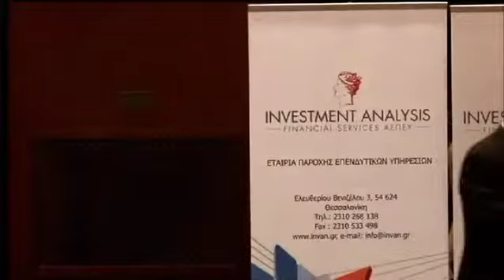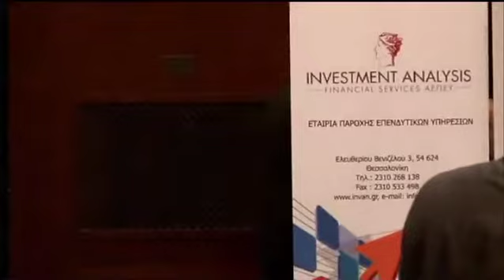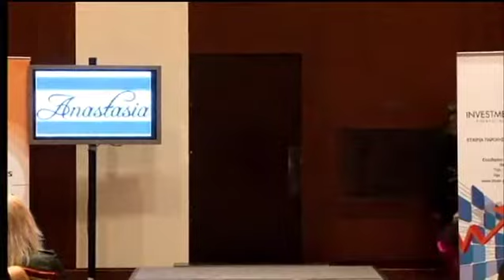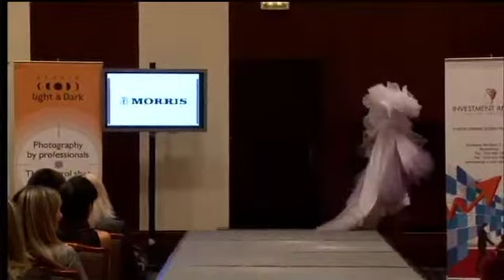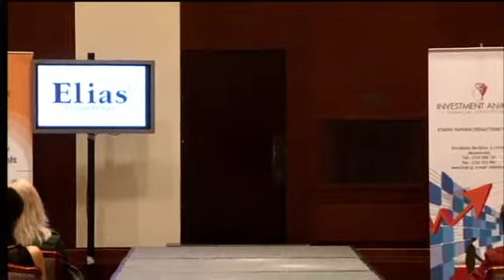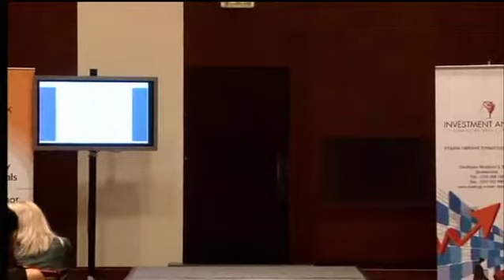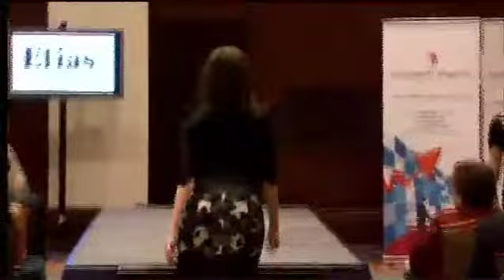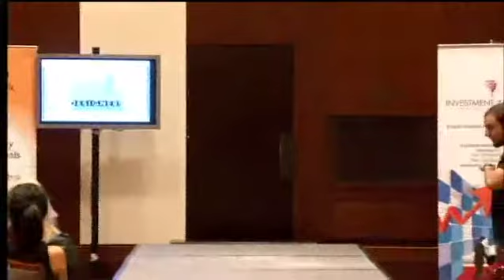Fashion Show at Money Show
Για μία ακόμη φορά η EUROPEAN EVENT MANAGEMENT και ο Κυριάκος Κερανόπουλος διοργανώνουν επίδειξη μόδας στο HYATT REGENCY THESSALONIKI παρουσιάζοντας δημιουργίες σχεδιαστών και συλλογές από επώνυμες μάρκες καταστημάτων της πόλης με τη συμμετοχή γνωστών μοντέλων.
Στην έναρξη της επίδειξης απευθύνουν χαιρετισμούς ο περιφερειάρχης Κεντρικής Μακεδονίας κ. Ψωμιάδης, ο δήμαρχος της τιμώμενης νήσου, της Σκιάθου κ. Πλωμαρίτης, ο πρόεδρος της Ένωσης Επιχειρήσεων Διαφήμισης και Επικοινωνίας Βορείου Ελλάδος κ. Κωστόπουλος και ο πρόεδρος της Ένωσης ξενοδόχων Σκιάθου κ. Κουγκουλάκης